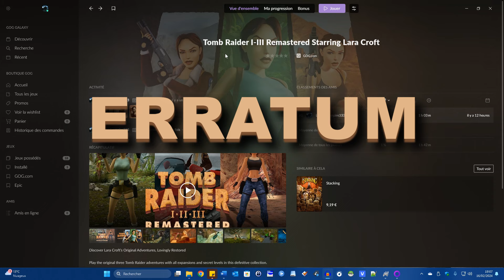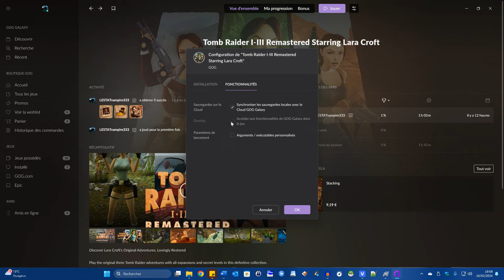Tomb Raider I Remastered - 00 - Demeure de Lara [Visite Guidée]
À l'occasion de la sortie de Tomb Raider dans sa version remasterisée, je vous présente le jeu dans cette nouvelle mouture ! L'occasion pour moi d'être plus complet quant à l'univers du jeu et de célébrer les 10 ans de la chaîne !

00:00 Présentation du remaster
13:02 La demeure de Lara - les œuvres d'art
26:02 Entrainement, mode tank (ou char d'assaut)
30:58 Succès et trophées
35:39 Contrôles modernes